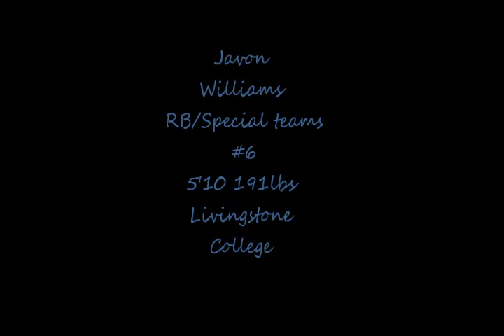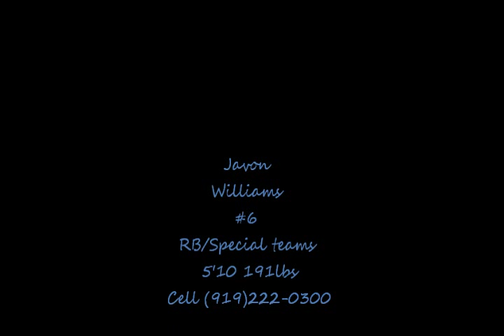#6 Javon Williams Sr Highlights